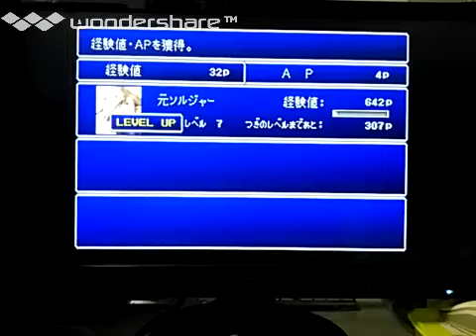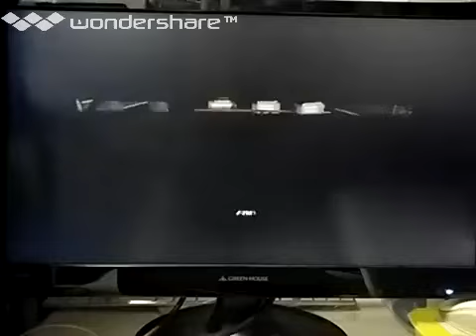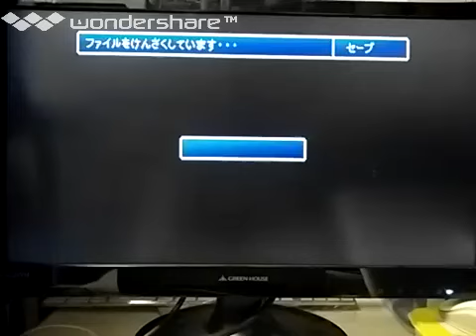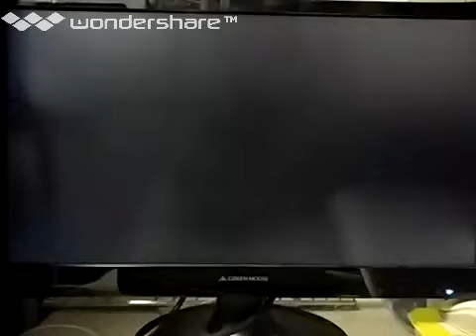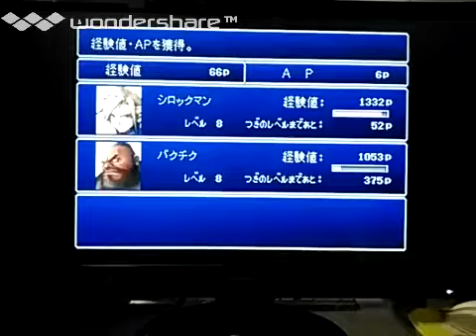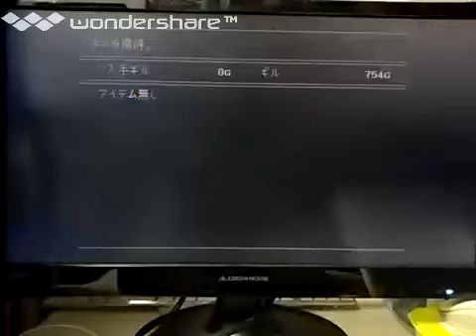[実況]「ファイナルファンタジーVII（PS）」PSクラシックよりほぼ初見プレイ！